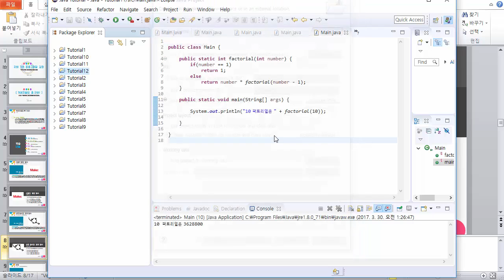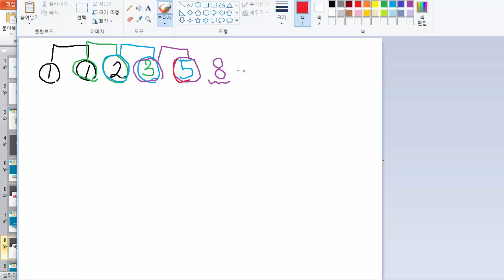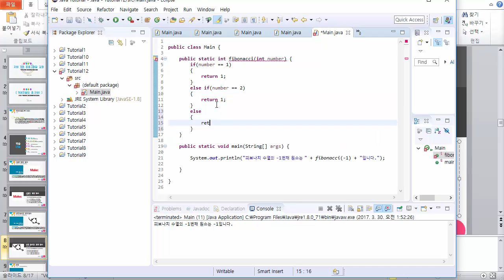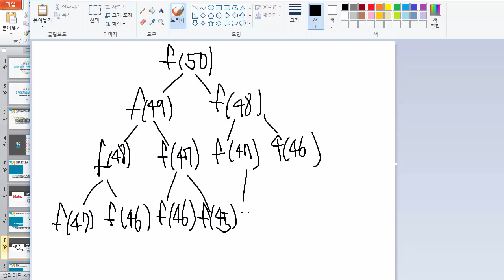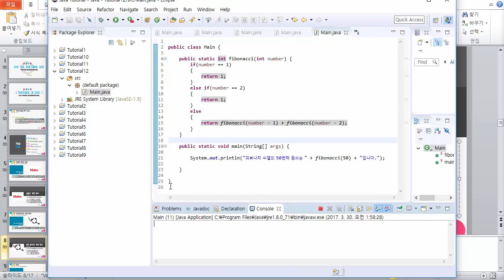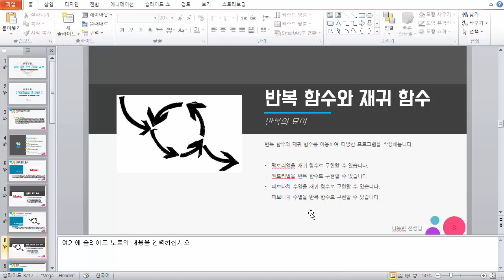자바 기초 프로그래밍 강좌 12강 - 반복 함수와 재귀 함수 ② (Java Programming Tutorial 2017 #12)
자바 기초 프로그래밍 강좌 12강 - 반복 함수와 재귀 함수 ② (Java Programming Tutorial 2017 #12) 강의 동영상입니다. 반복 함수와 재귀 함수에 대해서 더욱 확실하게 공부하는 시간을 가짐으로써 각각의 구현 방법의 특성을 바르게 이해하는 시간을 가집니다.